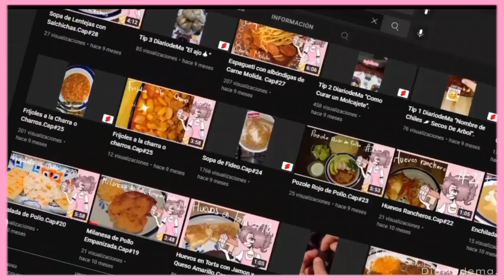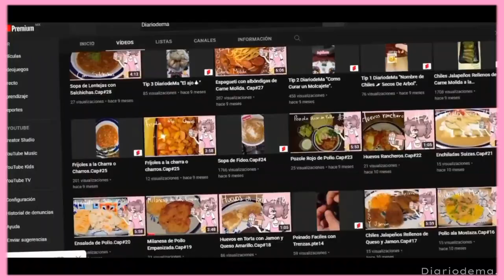Pasta con Queso Amarillo.Cap#60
Aqui les comparto una receta practica de hacer con pocos ingresientes y facil de hacer en poco tiempo.

Pasta con Queso Amarillo.